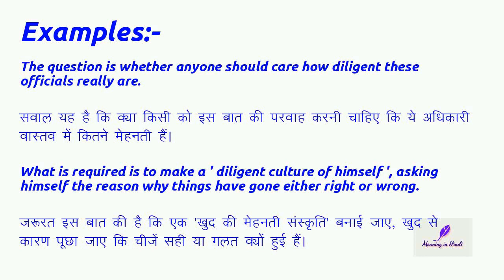Meaning of "Diligent" (Adjective) in Hindi|Diligent का मतलब हिंदी में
Meaning of "diligent" in Hindi with examples | diligent का मतलब हिंदी में | Meaning In Hindi